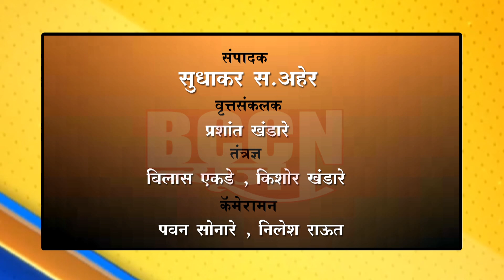ज.जामोद - अज्ञात वाहनाच्या धडकेत ३२ वर्षीय युवकाचा घटनास्थळीच मृत्यू...